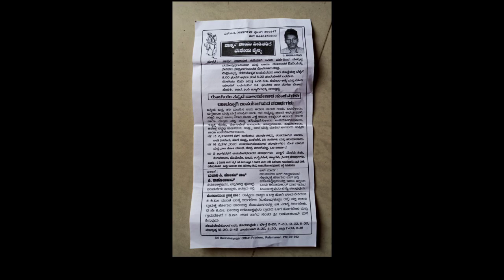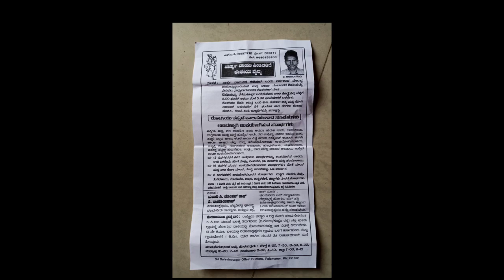ಆದಷ್ಟು ಬೇಗ ಷೇರ್ ಮಾಡಿ